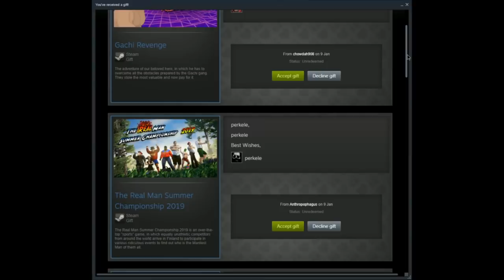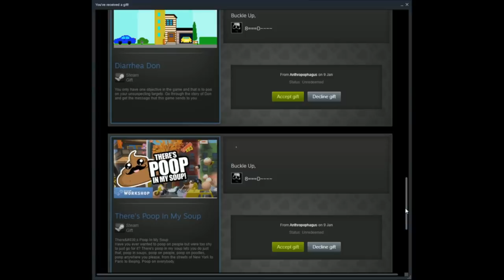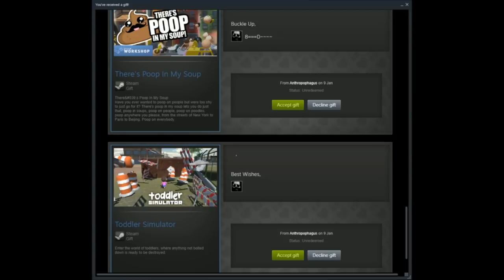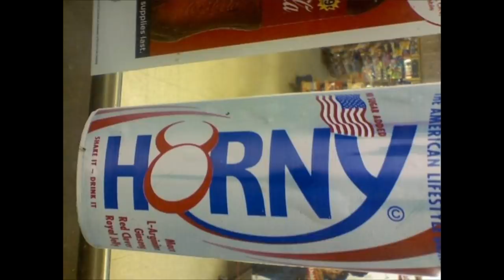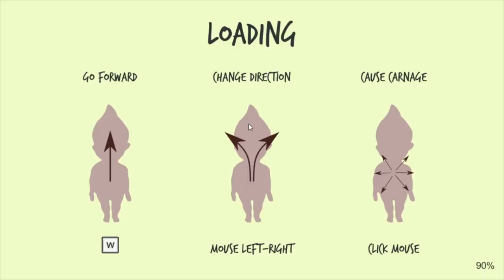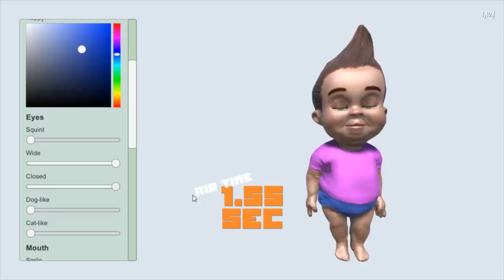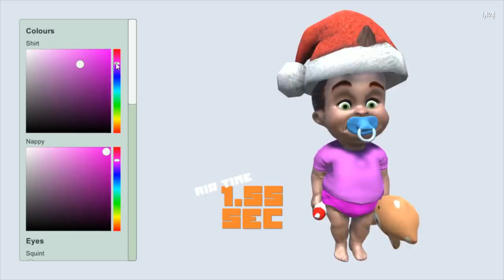[Vinesauce] Joel - Steam Gift Trash Pile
Not very good video james.
Date streamed: 29 Jan, 2021

0:00 Start
8:29 Diarrhea Don
20:03 Energy Drinks
26:07 Toddler Simulator
46:31 What The Heck Dude
1:19:24 I Want To Be A Hulkamaniac

Like the stream? Draw something for the Vinebooru!